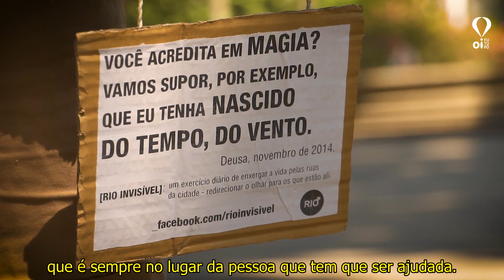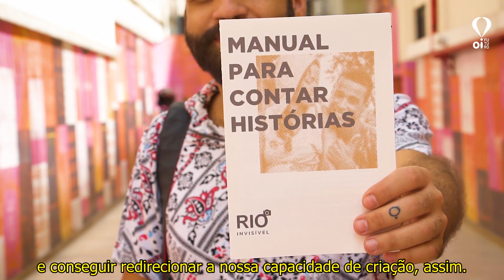JuntosTransformamos - Rio invisível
No último ciclo do edital do Labora, Laboratório de Inovação Social do Oi Futuro, com o Instituto Ekloos, acompanhamos de perto o desenvolvimento de negócios sociais comprometidos com transformações de impacto. Por meio de soluções inovadoras e colaborativas, aceleramos organizações e projetos sociais da área de cultura que têm atuação no Rio de Janeiro. É o caso da Rio Invisível.

Por meio de histórias emocionantes dos moradores de rua, a iniciativa busca chamar atenção da sociedade para as pessoas que vivem sob essa condição, incentivando um olhar mais sensível sobre a cidade. Os encontros se transformam em textos e são divulgados diariamente na página do Facebook que, em 4 anos, já ultrapassa a marca de 90 mil seguidores. Aperte o play e confira como JuntosTransformamos.

Somos um instituto de inovação e criatividade que promove, apoia e desenvolve ações inovadoras e colaborativas para melhorar a vida das pessoas:

CRÉDITOS:
Produção: Rastro
Vídeo Maker: Jonas Feitosa
Entrevistas: Jordana Bispo e Jonas Feitosa